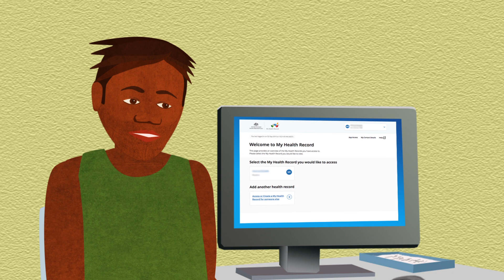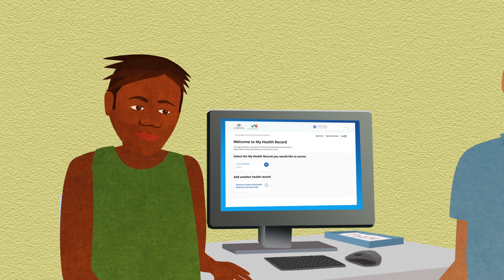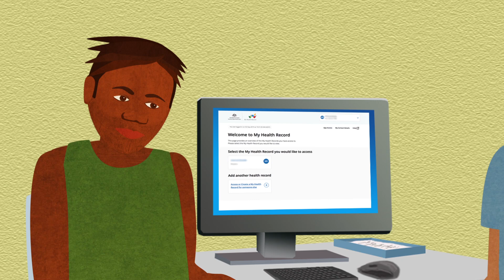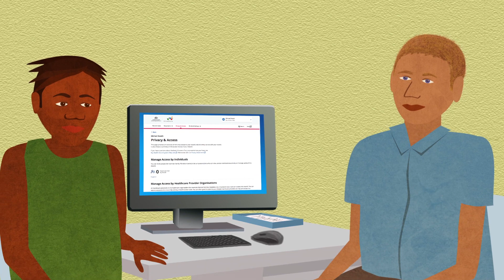My Health Record Story 3 in Pitjantjatjara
Story 3: Privacy and Managing information on your My Health Record - Joey

Understanding ‘My Health Record’ has been made by the Northern Territory Primary Health Network and italk Studios.
’My Health Record’ is in English and the Indigenous languages of Arrernte, Kriol, Pitjantjatjara, Tiwi, Warlpiri, Murrinh Patha and Yolngu Matha.